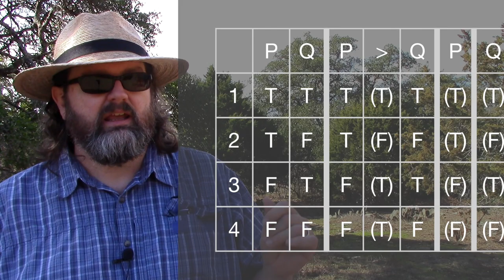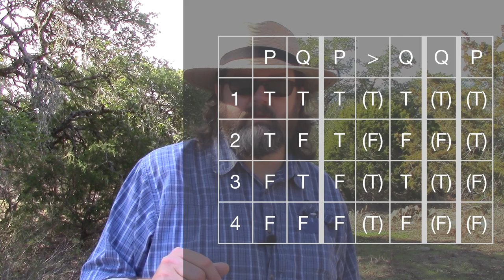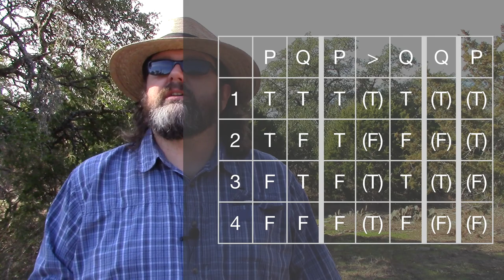Arguments and Validity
This video explains the parts of an argument, viz., premise and conclusion; it also begins testing validity with truth tables.